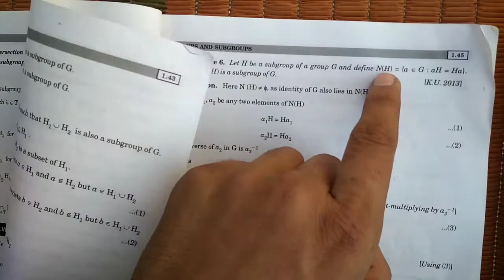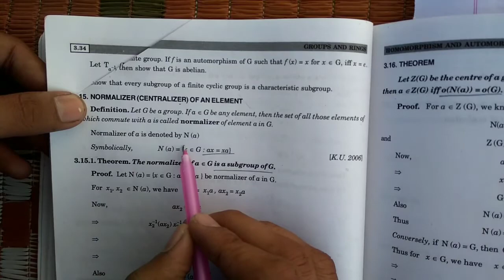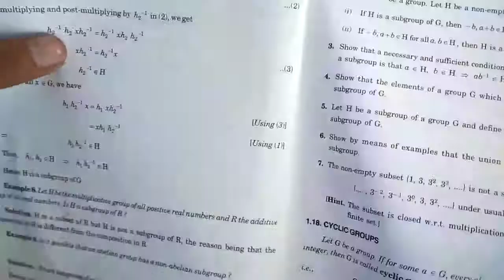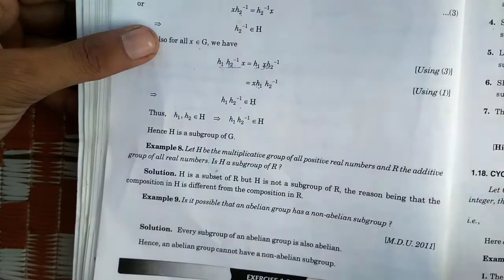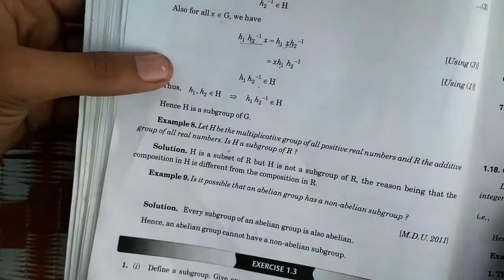Exercise 1.3 All Examples Chapter 1 Groups And Subgroups|B.Sc Third Year Groups&Rings Math | 5th Sem